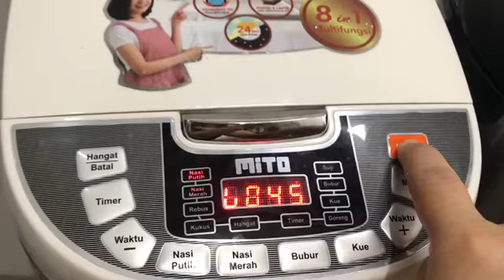RESEP LONTONG ISI ONCOM 2000an SNACK BOX. Pulen lembut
Hai.. saya share resep dan cara membuat lontong isi yang rasanya engak bisa cuma makan satu deh 😍
Bisa untuk snack box, di jual juga lho❤️

Bahan :
500 gr beras.. 1/2 liter lebih.. 1 liter -+ 400 gram
Cuci bersih
1000 ml air
65 ml santan kental kara
3 lembar daun pandan
3/4 - 1 sdm garam / secukupnya

Isi oncom :
3 lembar oncom,. Di bakar sebentar agar tidak asam
8 buah cabai merah keriting.. ini pedes sedang
4 siung bawang merah
4 siung bawang putih
3 ikat daun kemangi .. boleh tidak pakai
3/4 sdt kaldu bubuk
1/2 -3/4 sdt garam / secukupnya
1 sdt gula pasir
Air sedikit / 1/3 gelas

Isi kentang wortel :
150 gr kentang
3-4 buah wortel kecil
8 buah cabai merah keriting.. ini pedes sedang
4 siung bawang merah
4 siung bawang putih
3/4 sdt kaldu bubuk
1/2 -3/4 sdt garam / secukupnya
1 sdt gula pasir
1 sdm kecap manis

resep Isi bisa untuk 1000 gr beras atau 1 liter lebih